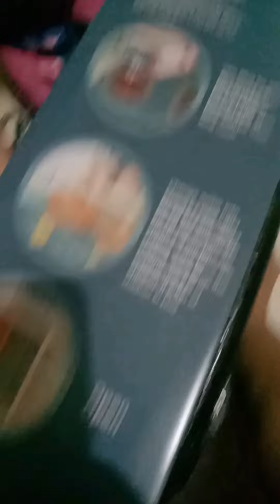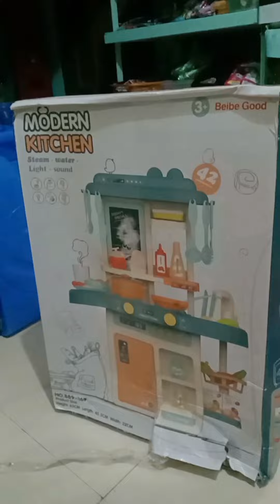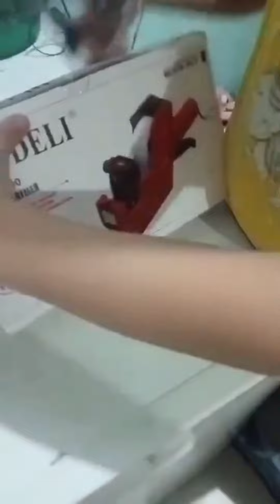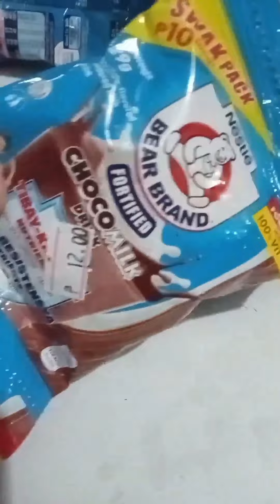UNBOXING LAZADA FINDS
Order from lazada from my referral rewards nakabili kahit walang Pera ❤️❤️❤️
Wala na nga palang lazada referral reward unboxing nalang gganda Ng mga items ❤️
pero Meron paring mga discount for new user ❤️❤️